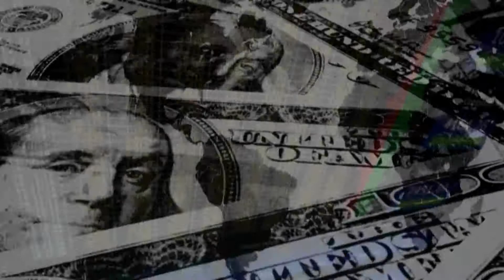Waterfront Properties for Sale -- 546 Ocean Ave Seal Beach CA_2.mp4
Beautiful custom beach front island style home with a 90 ft lap pool and magnificent white water views!! This is your dream home. 3 bedrooms and 3.5 bath, office, bonus room and a large wine cellar. Property features 4 fireplaces, Jacuzzi, built-in BBQ, wet bar and much more. MUST SEE! BBQ Pool Spa Ocean View

Stanfield Residential Group, located in Huntington Beach, CA, specializes in all types of real estate throughout Orange County and Newport including: Luxury Homes, Waterfront Homes, View Properties, Estates, Foreclosures, and Short Sales. As one of the world? top producing real estate organizations, we are committed to providing not only the best real estate services, but also the greatest expertise and professional, personalized service to each of our clients.
Our simple online search options will make it easier than ever for you to find the home of your dreams. We can accommodate your price range, needs, preferences, and lifestyle to find you the perfect Huntington Beach, Newport or Orange County home for sale for your particular situation. For those interested in investment real estate, we also offer income producing properties that offer safe and secure monthly income. We can also efficiently handle short sales to take the stress off of all parties involved.
Our years of quality service have allowed us to build relationships with many banks throughout Orange County. Therefore, we are able to offer real estate owned properties to our clients, which are often listed at below market prices. Take a look at our listings and property search for our most recent inventory of Huntington Beach homes for sale.